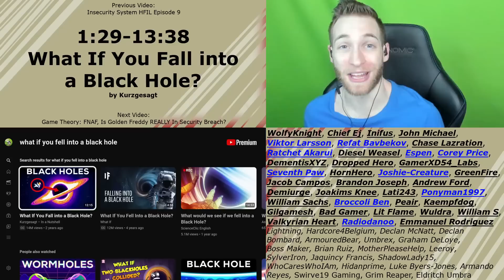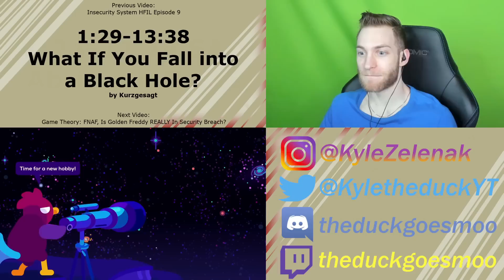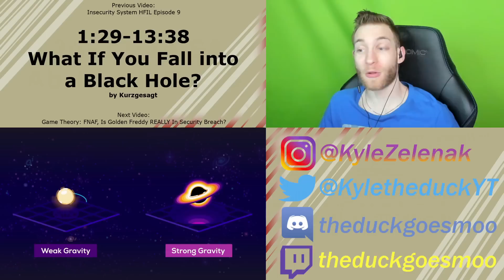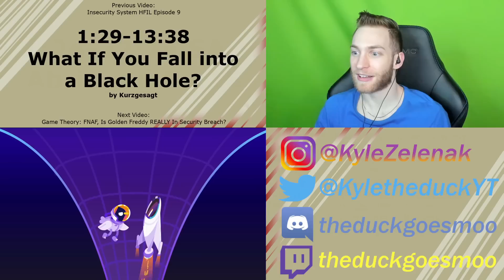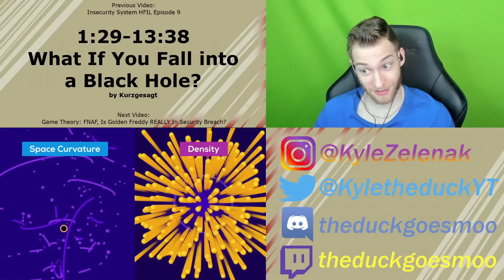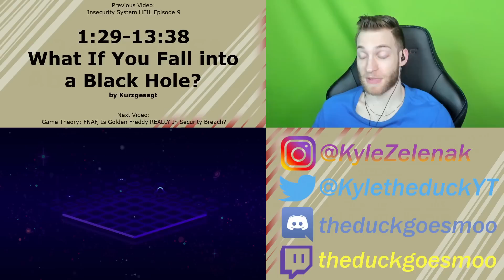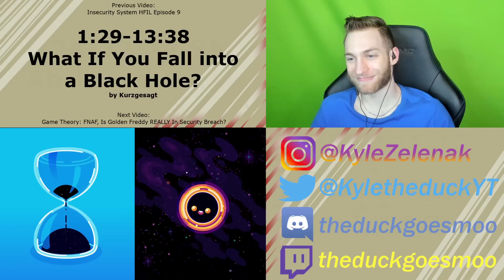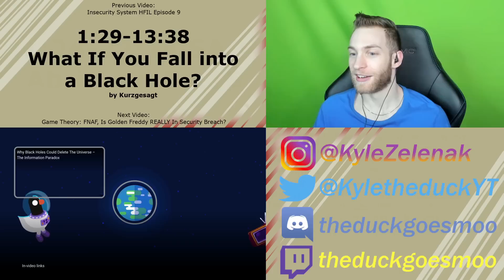TIME TRAVEL IS REAL??!! Reacting to "What If You Fall into a Black Hole?" by Kurzgesagt